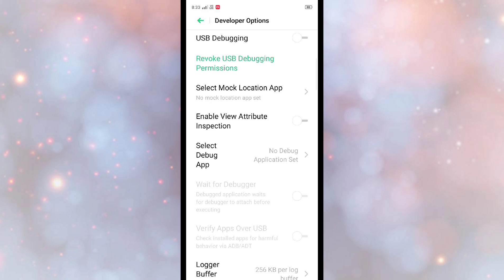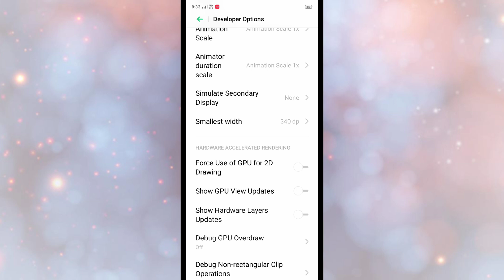OPPO A11K , DPI Change setting How to Change DPI